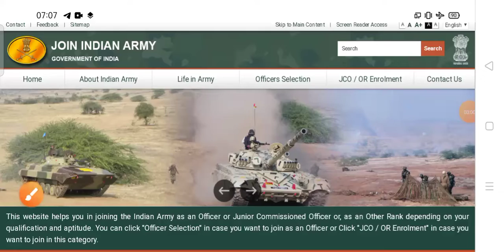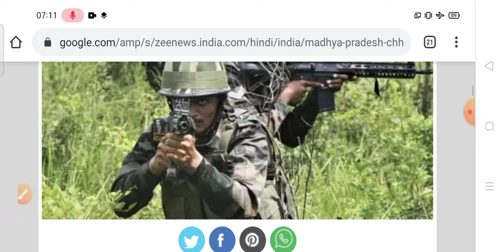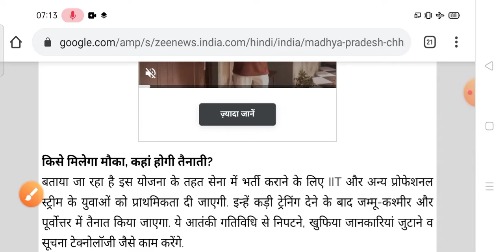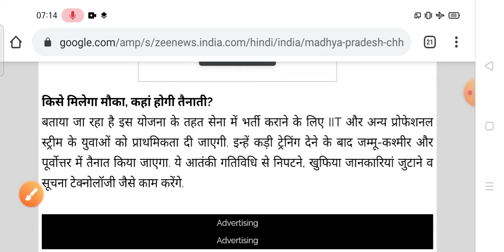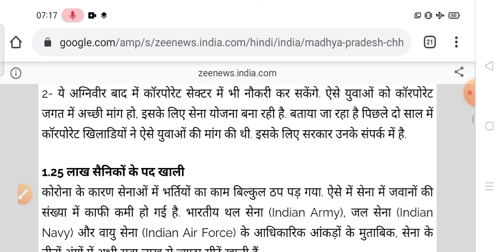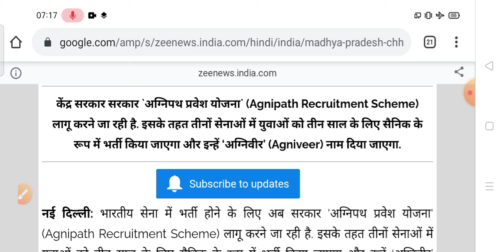Good News - सेना भर्ती को लेकर | Indian Army Rally bharti Latest Update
LIVE - सेना भर्ती को लेकर Delhi में युवाओं का महा आंदोलन | Army rally bharti 2022 Exam date | Jantar Mantar | Delhi | Army Tour Of Duty Indian Army Bharti 2022 | Youth demands Army Recruitment Rally | Army Exam Date | Army recruitment and demanding age relaxation | ARO paper news viral video | Airfoce result | Navy

Army Bharti 2022 | Army Recruitment Rally Bharti 2022 | Army Rally Bharti Update 2022 | Age relaxation | Indian Army bharti 2022 Age limit | Indian Army bharti Rally 2022

defence academy
physical academy
latest army relation bharti update
army jobs